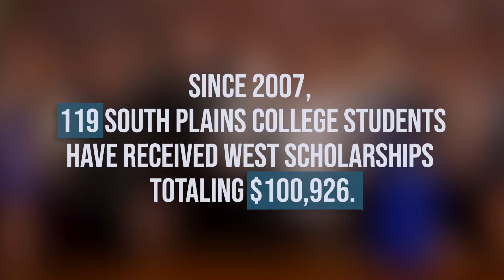SPC 2018 Pacesetters Ray and Donna West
South Plains College honors Ray and Donna West for their philanthropy, service, and leadership.